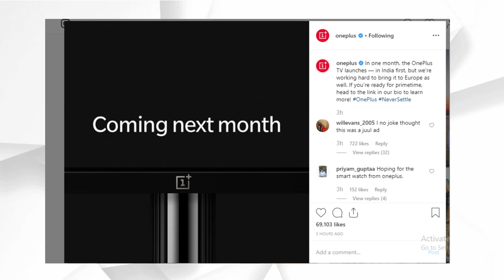OnePlus TV Launch In India First - All You Need To Know | Hindi | 2019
OnePlus reveals some great news about the OnePlus Tv via Instagram Post. OnePlus reveals that the OnePlus TV will launch next month, September and
OnePlus TV Launch In India First

Best Wireless earphones under 2000:
1) Tagg Inferno, Wireless Bluetooth Earphone

2) Mi Sports Bluetooth Wireless Earphones

3)boAt Rockerz 255 Sports Bluetooth Wireless Earphone

4)Boult Audio ProBass Curve Neckband in-Ear Wireless

5) Mivi Thunder Beats Wireless Bluetooth Earphones